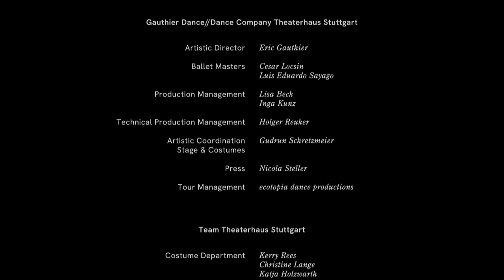Dominique Dumais - Fallen Wings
The Dying Swans Project is a project of the German company Gauthier Dance, of which we, as Holland Dance Festival, are co-producers. Artistic director - and audience favorite - Eric Gauthier has asked 16 well-known choreographers, eight men and eight women, to create a new dance solo for 16 dancers of his company Gauthier Dance//Dance Company Theaterhaus Stuttgart. The 16 creators each have an entirely unique choreographic signature, but together they convey one strong message: art is unstoppable.

Choreography, Stage & Costume Design: Dominique Dumais
Dancer: Shori Yamamoto
Composer: Julia Kent
Film Director: Anna Stradinger
Cinematography: Philip Henze
Editor: Maxie Borchert

THE DYING SWANS PROJECT
Set in motion by Daimler AG, “be a mover”
Idea & Concept: Eric Gauthier
Design: Studio Bewegtbildgrafik
“The Dying Swans Project” is a Gauthier Dance//Dance Company Theaterhaus Stuttgart production
Co-produced by Les Théâtres de la Ville de Luxembourg (L), Ludwigsburger Schlossfestspiele, Festival Bolzano Danza | Tanz Bozen, Holland Dance Festival, Bürgerzentrum Waiblingen, ZDF/3sat